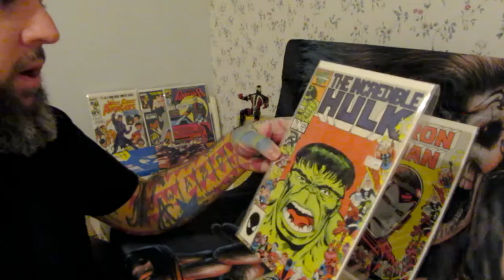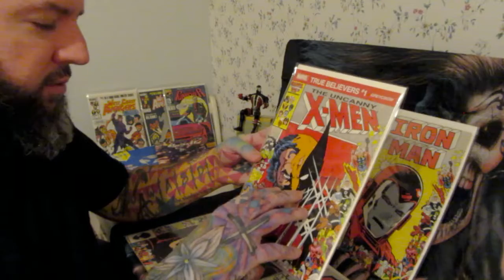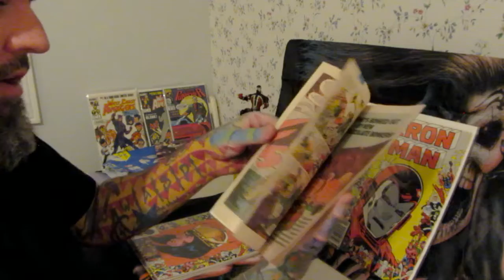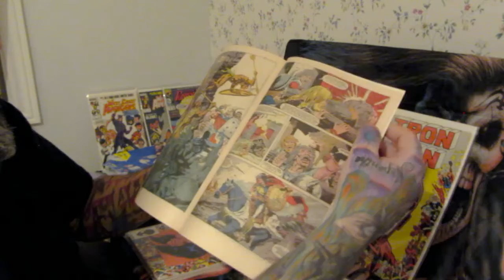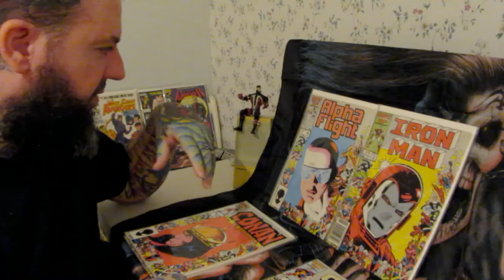SK Comics: Marvel 25th Anniversary Covers